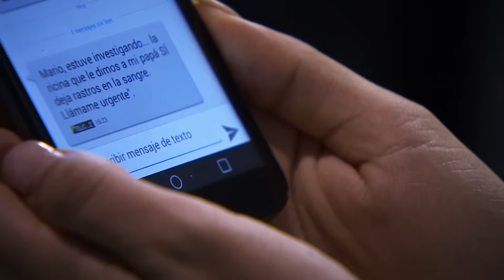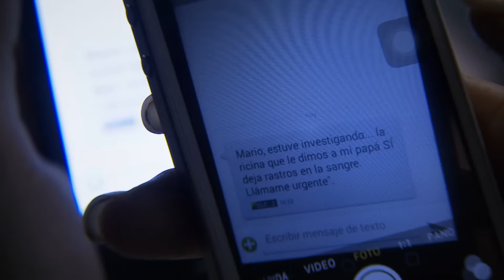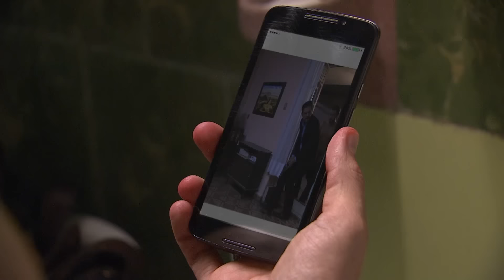The Acero Dynasty | Episode 32 | Telemundo English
Official video of Telemundo content The Acero Dynasty.  El Capo' discovers that Abelardo is not his son and decides to attack him.